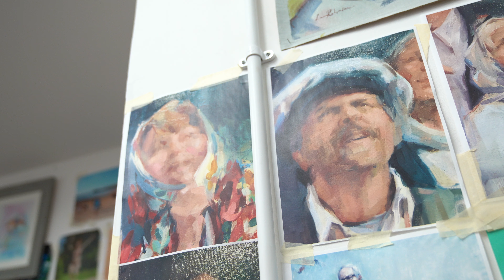Q&A with Lara Robinson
🎨 Welcome to my art studio! 🎨

Come along with me on a journey through my creative space as I share my passion for art and give you an insider's look at my artistic process.

In this video, I'll take you behind the scenes of my studio, where I'll answer some intriguing questions about my latest pieces and share the stories behind them. From my favourite mediums to the inspiration behind my artwork, I'll open up about what drives my creativity and fuels my imagination.

Whether you're an art enthusiast, a fellow creator, or simply curious about the life of a professional artist, I invite you to join me for this intimate Q&A.